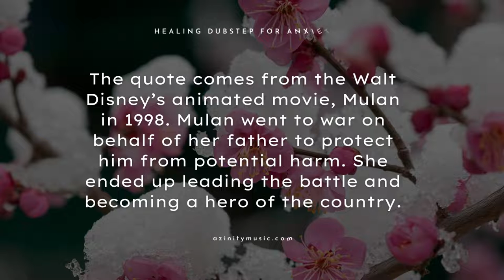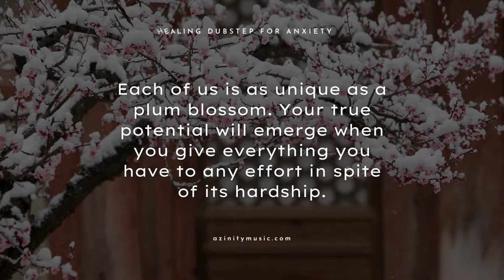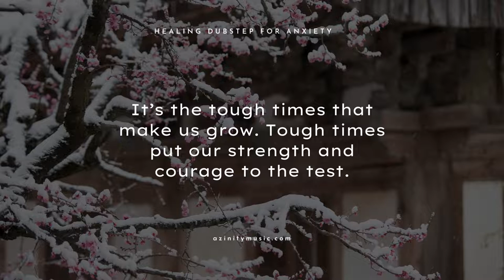Healing Music For Anxiety - The Flower that Blooms in Adversity is the Most Beautiful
Listen to Healing Music For Anxiety - The Flower that Blooms in Adversity is the Most Beautiful (Anastasia Vlasova) on Spotify

Healing Music For Anxiety - The Flower that Blooms in Adversity is the Most Beautiful (Anastasia Vlasova) is originally created by Azinity Music. Azinity Music owns the copyright to these original music works.

All our music licences are Creative Commons Attribution 4.0 International Public Licences (CC BY 4.0). You are free to copy, redistribute in any medium or format, remix, transform, and build upon our music for personal and commercial use. But you must give credit by following the attribution instructions below, and indicate if changes were made to Healing Music For Anxiety - The Flower that Blooms in Adversity is the Most Beautiful (Anastasia Vlasova).

Attribution Instructions:
1. Copy and paste the full text and links below in the description of your work
2. Link “the music” to this YouTube music video.